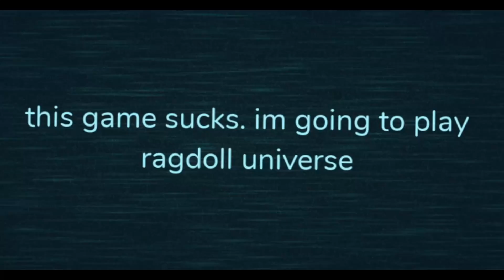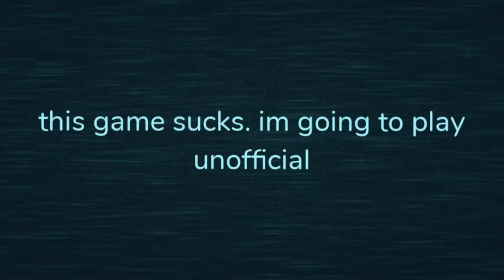Roblox Doors Super Hard Mode Funny Moments...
I will be showing you Roblox Super hard Mode!